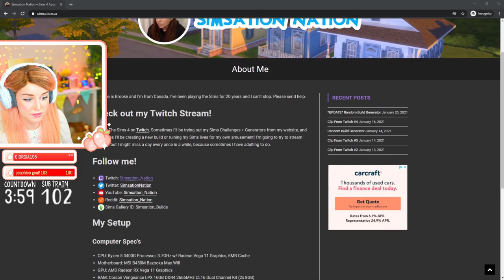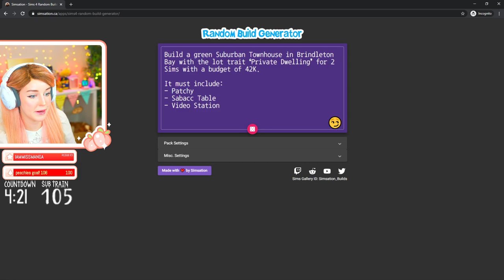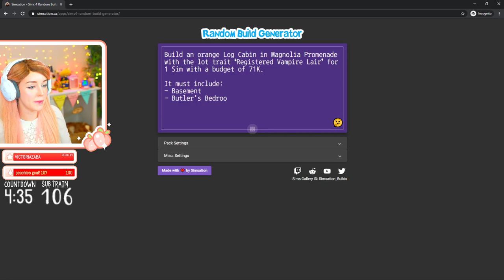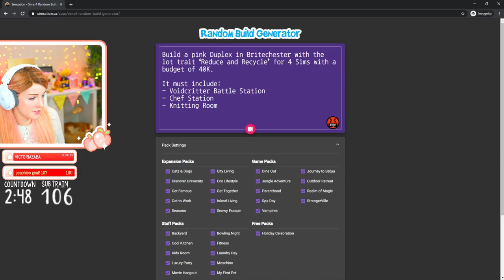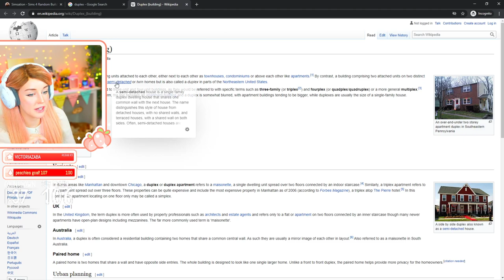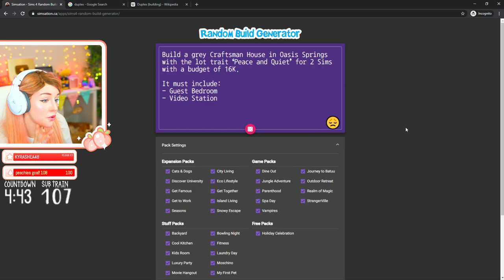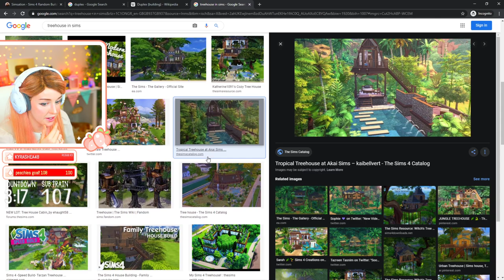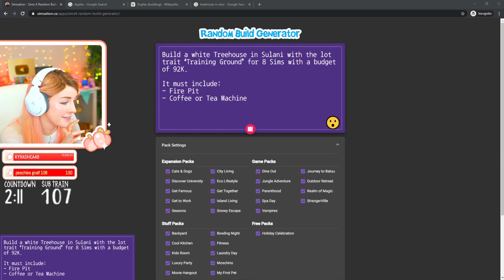Sulani Tree House!? - Sims 4 Random Build Generator #1